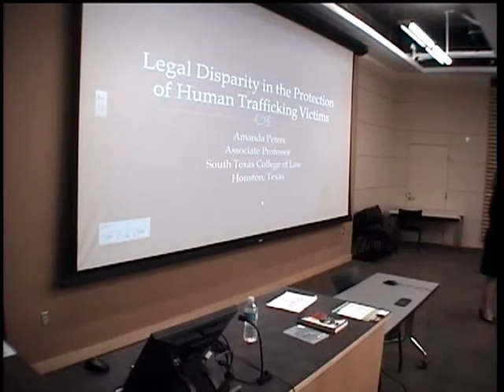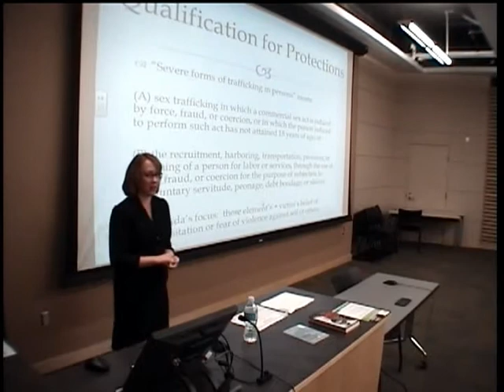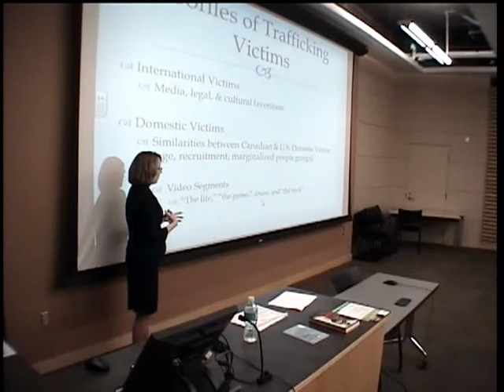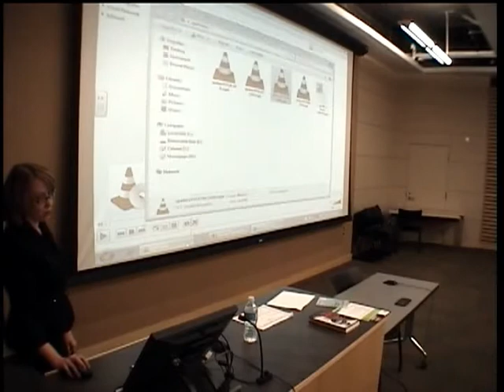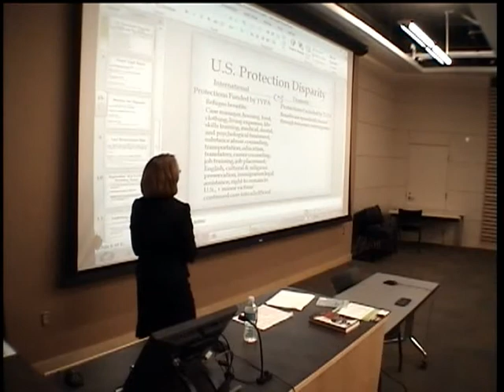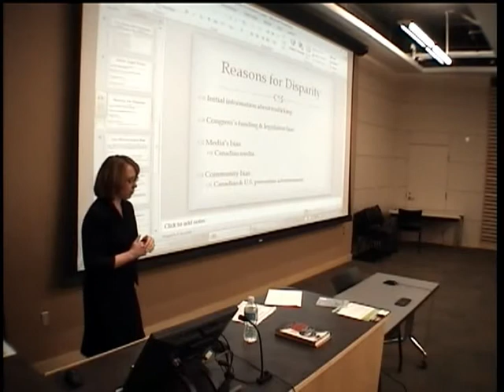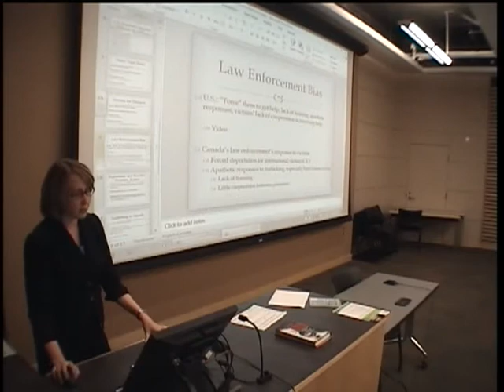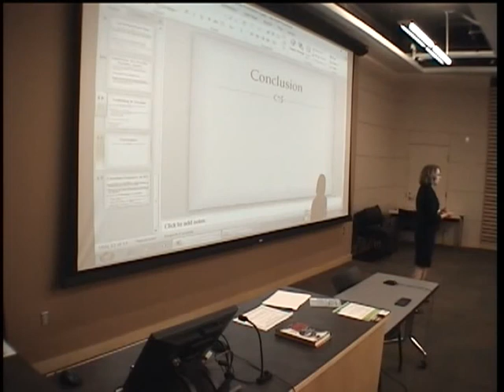Legal Disparity in the Protection of Human Trafficking Victims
Amanda Peters, South Texas College of Law, presented "Legal Disparity in the Protection of Human Trafficking Victims" at the University of Saskatchewan's College of Law on September 24, 2012.